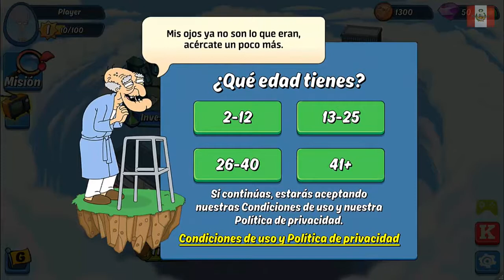ANIMATION THROWDOWN GAMEPLAY, A VER QUE TAL ESTA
LES TRAIGO UN GAMEPLAY NUEVO DE ANDROID A VER QUE TAL ESTA Y QUE LES PARECE, Y ES: ANIMATION THROWDOWN GAMEPLAY, A VER QUE TAL ESTA

STEAM: NECTOSDE2